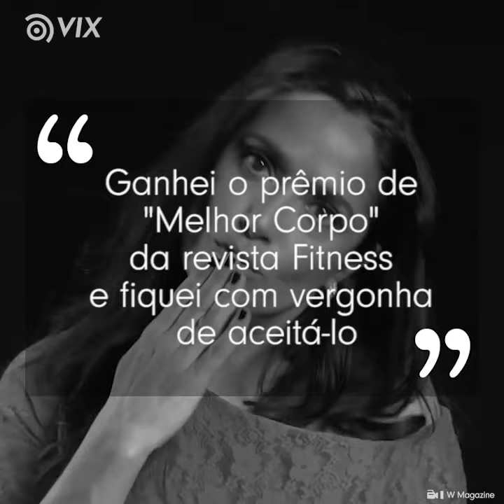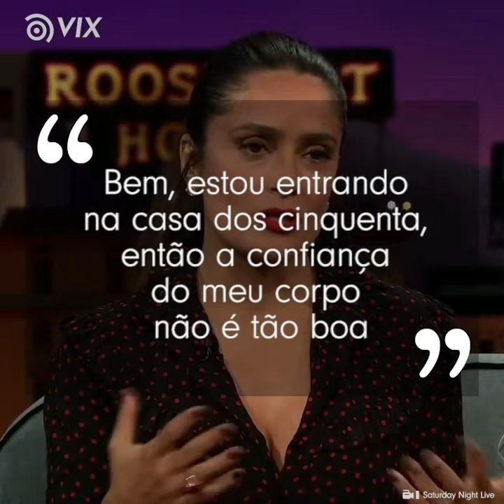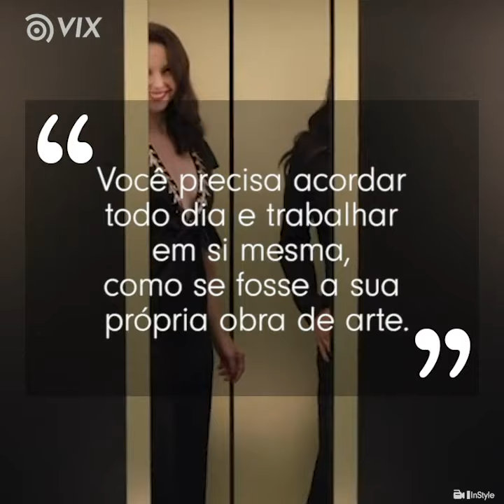Salma Hayek não gosta do que vê no espelho l Famosas l VIX Icons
Ela é considerada uma das mulheres mais bonitas de Hollywood, mas não se sente assim. A atriz Salma Haek não gosta do que vê no espelho.